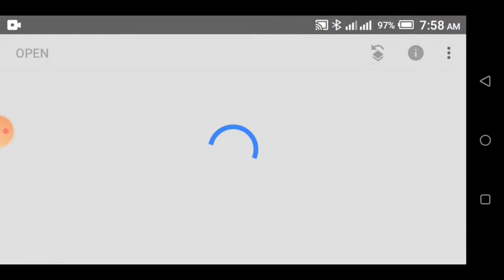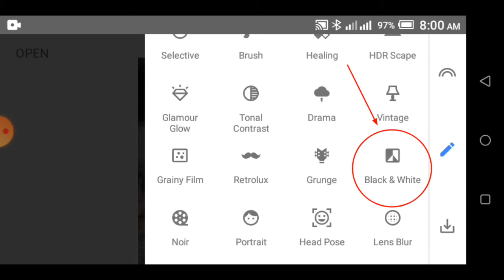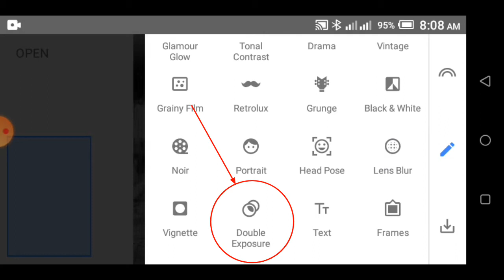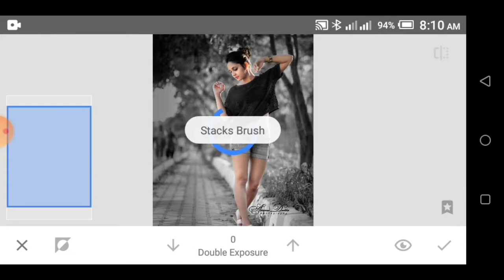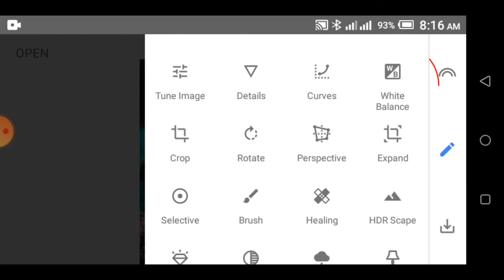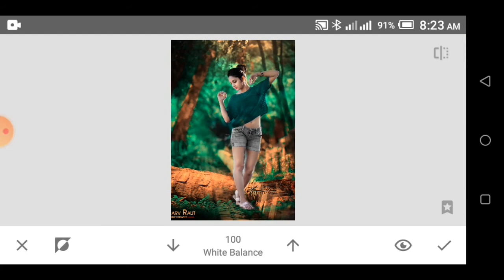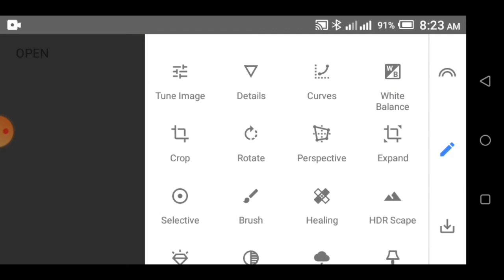New Snapseed Photo Editing Tricks | Snapseed background colour change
Hridoy Technology has come up with another new video among you - New Snapseed Photo Editing Tricks,Snapseed background colour change,Snapseed background editing,snapseed photo editing,photo editing,Snapseed photo editing tutorial

📧 Connect Us :
gmusicteam99@gmail